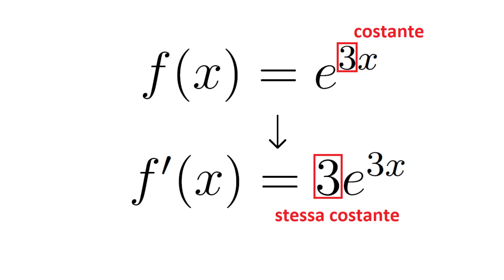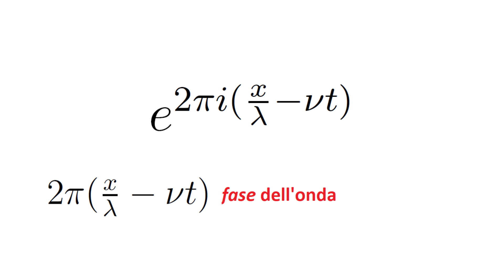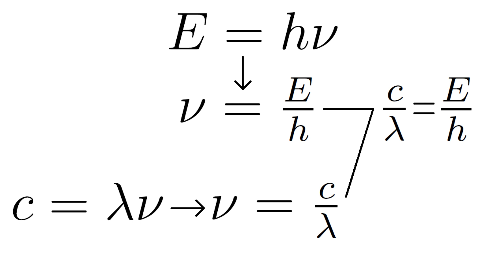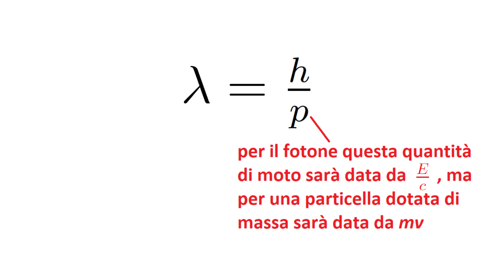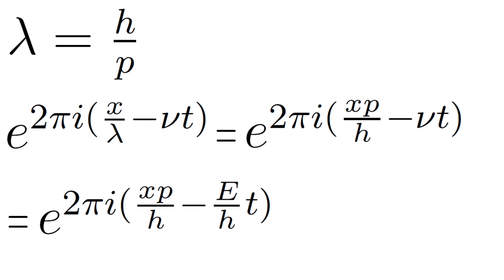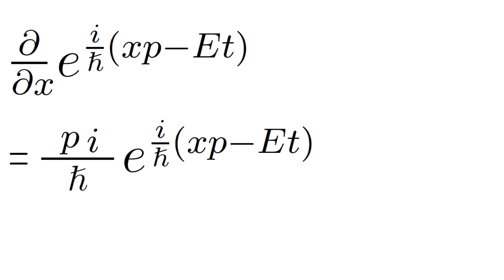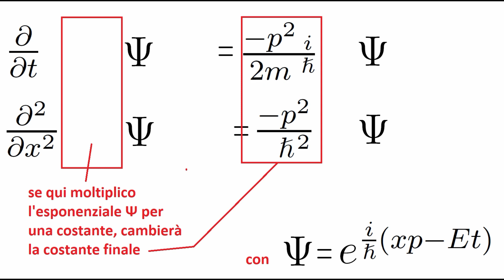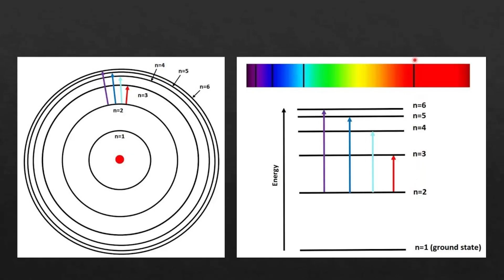L'EQUAZIONE DI SCHRÖDINGER ricavata semplicemente (o quasi)